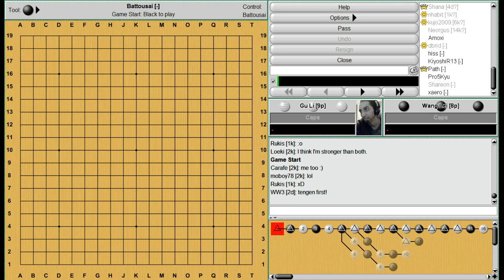Bats Lecture Series - More Blood! - 08-14-2013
Very bloody game courtesy of Gu Li.  Makes you respect them being able to keep it all straight!